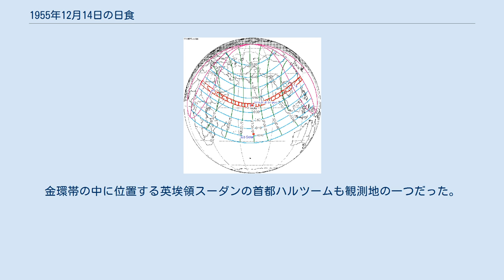1955年12月14日の日食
1955年12月14日の日食は、1955年12月14日に観測された日食である。
フランス領赤道アフリカ、リビア、イギリス・エジプト領スーダン、エチオピア帝国、フランス領ソマリランド、イギリス領ソマリランド、イタリア領ソマリランド、イギリス領モルディブ、インドのアンダマン・ニコバル諸島、ビルマ、タイ、カンボジア、ラオス、ベトナム民主共和国、ベトナム共和国、中華人民共和国、香港、台湾、琉球列島で金環日食が観測され、ヨーロッパ東部、アジア、アフリカ中東部及び周辺の一部で部分日食が観測された。
この日食は西暦168年12月17日から3080年1月14日までの間に持続時間が最も長い金環日食である。
紀元前4000年から西暦6000年の1万年間に日食が23740回あり、そのうち7881回は金環日食である。
ただし、1955年12月14日の金環日食より持続時間のもっと長いのは3回だけである。
 金環帯が通過した、金環日食が見えた地域はフランス領赤道アフリカ北東部（現在のチャド北東部）、リビア南東部、イギリス・エジプト領スーダン（現在のスーダンに属する部分）、エチオピア帝国（現在のエチオピア北部とエリトリア南部）、フランス領ソマリランド（現在のジブチ）のほとんど、イギリス領ソマリランド（現在の事実上の独立国家ソマリランド南西部）、イタリア領ソマリランド（現在のソマリアから事実上の独立国家ソマリランドを除いた後の部分）北部、イギリス領モルディブ（現在のモルディブ）、インドのアンダマン・ニコバル諸島の一部、ビルマ（現在通称ミャンマー）南東部、タイ、カンボジア北西部、ラオス南東部、ベトナム民主共和国（現在のベトナムの一部）南部、ベトナム共和国（現在のベトナムの一部）北部、中華人民共和国の海南島のほとんど、広東省徐聞県の羅斗沙、広東省東部沿岸と福建省南端沿岸、イギリス領香港（現在の香港特別行政区）南東部、中華民国（台湾）の実効支配する島のほとんど（金門島、馬祖諸島、南沙諸島を除く）、アメリカ合衆国統治下の沖縄（現在の日本沖縄県）に含まれる八重山列島・多良間島・水納島・尖閣諸島だった。
 タイの首都バンコクには、大都市にとって極めて希少なことで、1948年から1958年までの10年の間に4回の中心食（皆既日食と金環日食）が見えた。
これは3回目であり、前回の1955年6月20日の皆既日食からわずか半年未満だった。
 また、金環日食が見えなくても、部分日食が見えた地域は中央ヨーロッパ南東部、南ヨーロッパ東部の半分、東ヨーロッパの大部分（ソ連北部と北西部沿岸だった現在のロシア北部と北西部、エストニア全国、ラトビア中西部、リトアニア中西部を除く）、北アフリカ中東部、西アフリカ東部、中部アフリカのほとんど、東アフリカのほとんど、ニューギニア島北西部、アジアのほとんど（中国北東端の国境沿い、日本中北部、ソ連北東部の半分を除く）だった。
 アメリカ合衆国ワシントンD.C.のジョージタウンにあるジョージタウン大学天文台とアメリカ空軍が結成した共同観測隊が世界各地で金環日食を観測した。
金環帯の中に位置する英埃領スーダンの首都ハルツームも観測地の一つだった。
ハルツームでは日の出の時に部分日食がすでに始まっていて、日が出たすぐ後に金環日食が見えた。
観測隊は天頂角が80°から90°の間の屈折を計った。